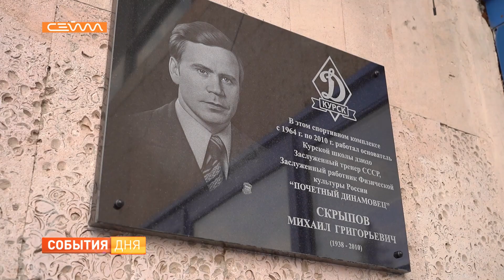В Курске отметили 100-летие спортивного общества «Динамо»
Вековой юбилей. В Курске прошли памятные мероприятия, посвящённые столетию спортивного общества «Динамо». Кто стоял у истоков курских секций по дзюдо, узнала наша съёмочная группа.